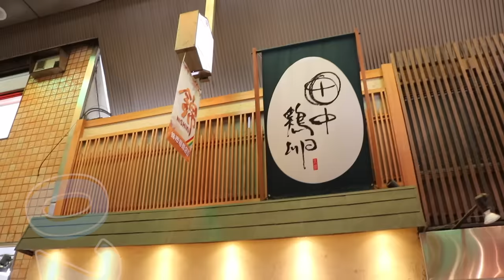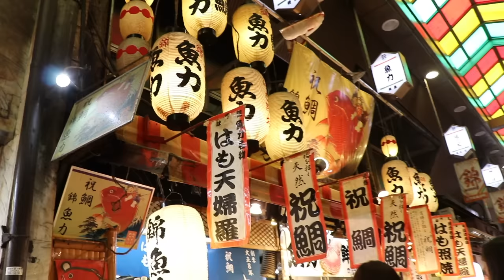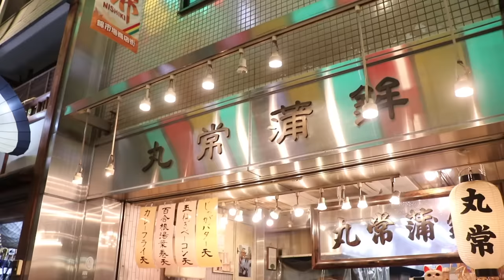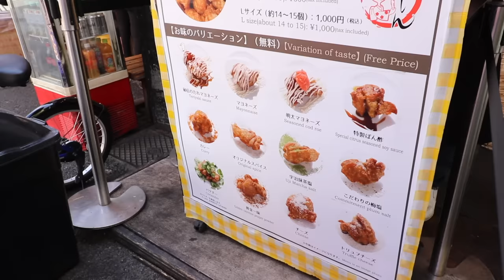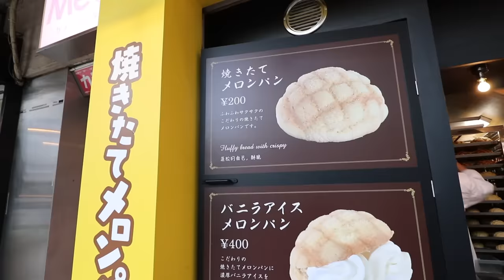Japanese Street Food Tour Top 10 in Kyoto Japan | Nishiki Market Food Guide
Top 10 Japanese Street Food Tour in Kyoto Japan. Food Guide in Nishiki Market and Gion Area, walking street food tour to my top 10 favorite street food spots.  Nishiki Market is known as Kyoto’s kitchen and it’s been around for 400 years. And one of the main reasons why Nishiki Market opened up here in Kyoto is because this very spot run clean and cold groundwater which was used a refrigeration system by shop owners back in the day.  Now there about 129 stores crammed in this narrow 400 meter market and it’s equally crowded with locals and tourists alike.   Many Japan tourists and Japan travelers are looking for the best food market spots at Nishki and I cover some of the best shops  We try the famous Tako Tamago which is an Octopus with a quail egg inside.  We also try Tamagoyaki at Kai, which is a fluffy and elegant tasting Dashimaki Tamago made only with their High-end Kyoto eggs. Dashimaki Tamago is a type of Tamagoyaki but uses a Dashi soup and is usually not sweet. Also on the menu for this Kyoto Street Food tour are Oysters, Fishcakes, Grilled Fish, Cheese Tart, Fried Chicken Karaage, Black Ramen and Melon Pan Ice Cream.

This is Japan Food Travel Guide for Japan tourists and and Kyoto travelers.  So many things to see and eat in Kyoto, but I wanted to give everyone a Kyoto Street food guide on Things to do in Kyoto and where to eat in Kyoto.

Nishiki Market (錦市場 Nishiki Ichiba) (literally "brocade market") is a marketplace in downtown Kyoto, located on a road one block north and parallel to Shijō Street (四条通 Shijō-dōri) and west of Teramachi Street (寺町通 Teramachi-dōri). Rich with history and tradition, the market is renowned as the place to obtain many of Kyoto's famous foods and goods.

Gion is Kyoto’s geisha district, with hostesses in colorful kimonos often sighted on the wooden Tatsumi Bridge, or amid upscale Japanese restaurants and boutiques on Hanamikoji Street.

Top 10 Kyoto Street Food Shop Links & Timestamps

0:00 - Intro

1:04 - 1. Tako Tamago at Kai

2:02 - 2. Tamagoyaki at Tanaka Keiran

3:27 - 3. Soy Milk Cream Corokke at Konnamonja

4:58 - 4. Oysters at Watahan

6:16 - 5. Fishcake at Marutsune Kamaboko

7:18 - 6. Grilled Fish at Notoyo

8:29 - 7. Cheese Tart at BAKE

9:39 - 8. Karaage from Umeshin

11:04 - 9. Black Ramen at Gogyo

12:29 - 10. Melon pan at Kofukudo

- Bitcoin: 1AUZW1Emio4qtRiBir3EUDey1zi3ssoRsw

___ Business ___

- Main Camera
(USA Link)